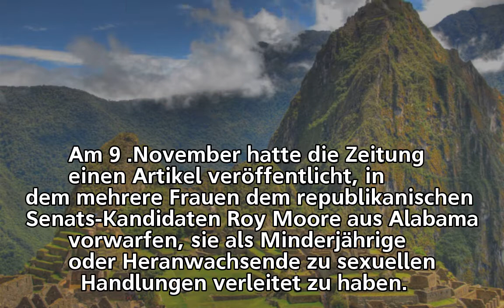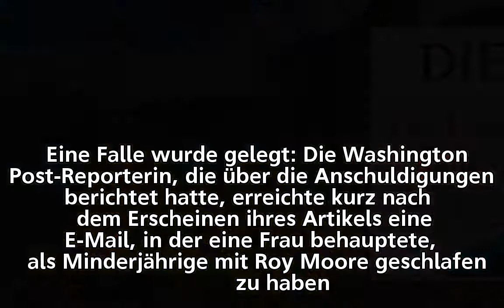Project Veritas: Echt jetzt?